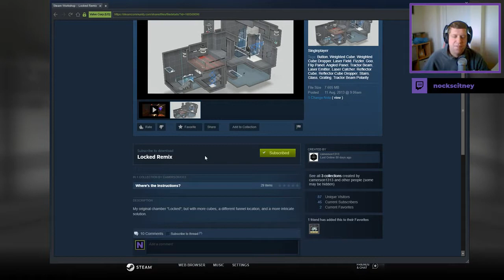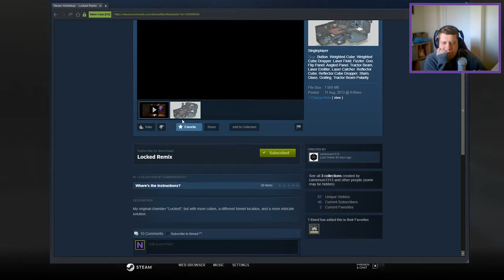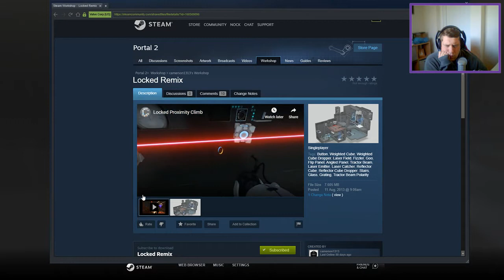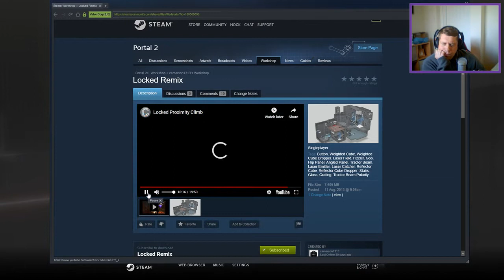[Portal 2] "Locked Remix" by camerson1313